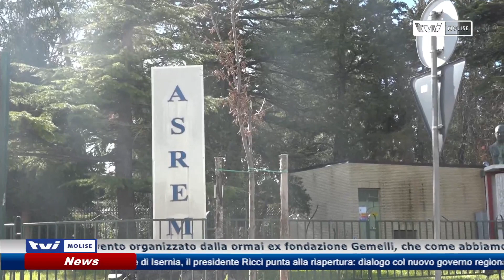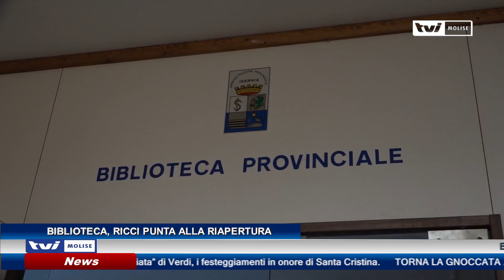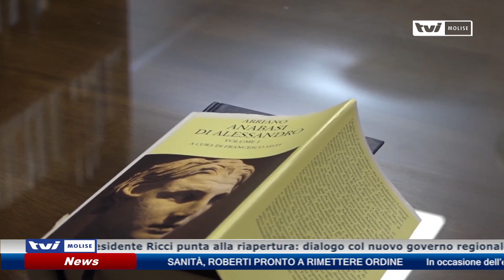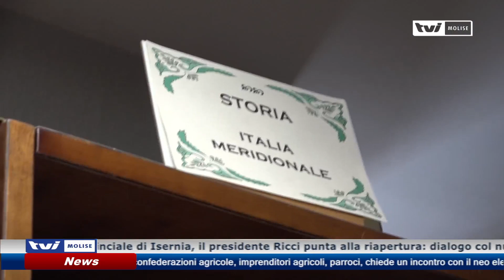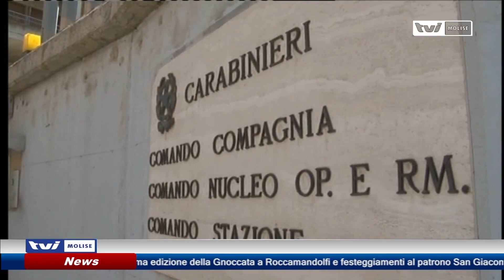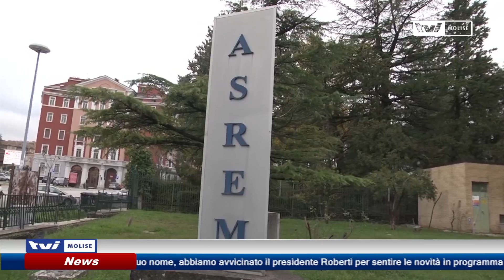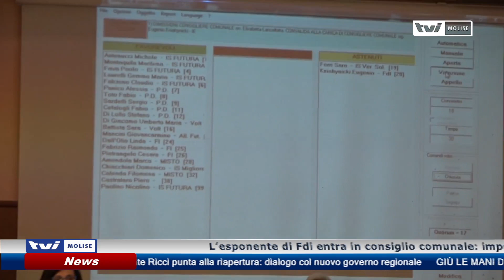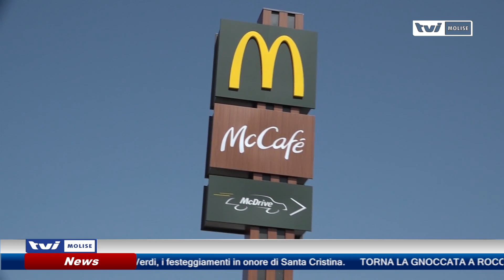𝗘𝗗𝗜𝗭𝗜𝗢𝗡𝗘 𝗗𝗘𝗟𝗟𝗘 𝟭𝟰:𝟬𝟬 𝗗𝗘𝗟 𝟮𝟬 𝗟𝗨𝗚𝗟𝗜𝗢 𝟮𝟬𝟮𝟯